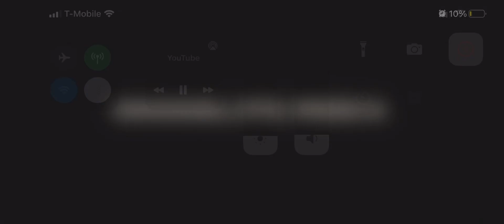Rocky Aka Fakebitcheshero 🐐 | Queen Of Philadelphia | Sold Out Festival In South Philly